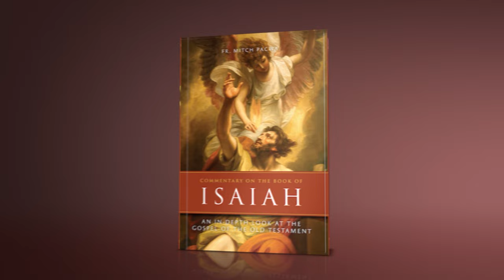Commentary on the Book of Isaiah by Fr. Mitch Pacwa, SJ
In Fr. Mitch Pacwa, S.J.'s new book, Commentary on the Book of Isaiah, the prolific Scripture scholar unpacks the mysteries contained in this prophetic book to guide Catholics on a path of sanctity.

Isaiah is undoubtedly the greatest prophet in the Old Testament. The name Isaiah means ‘God is Salvation’ which points to the main theme throughout the book. God has come to save his people and this message is what makes Isaiah a book for every Catholic to read, understand, and meditate.

However, reading the Book of Isaiah is not always clear and straightforward. This commentary organizes the events and prophecies in chronological history to help the reader grasp all the grace and messages this beautiful book has to offer. This book can help us in our understanding of our faith as it traces the themes of the oneness of God, his perfections reflected in Creation, God’s punishment, the remnant, and the sending of a Messiah.